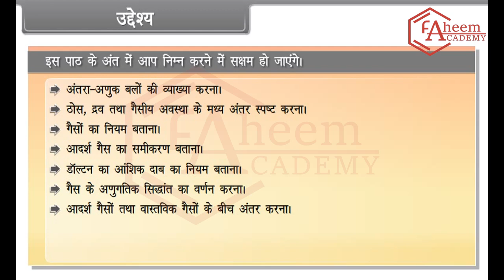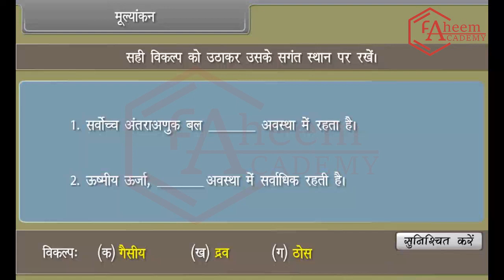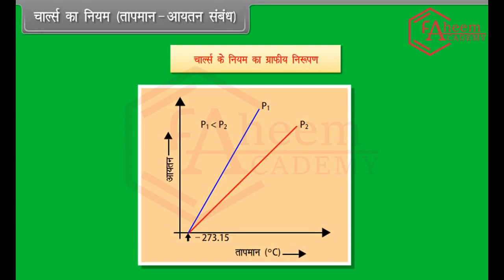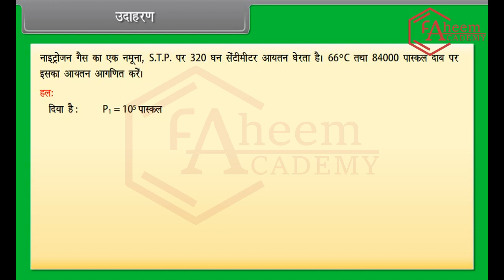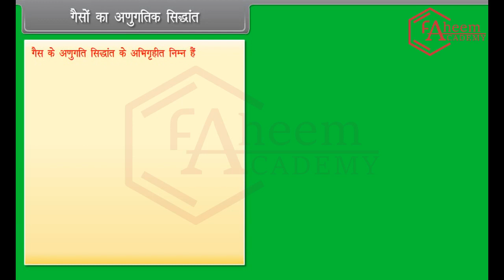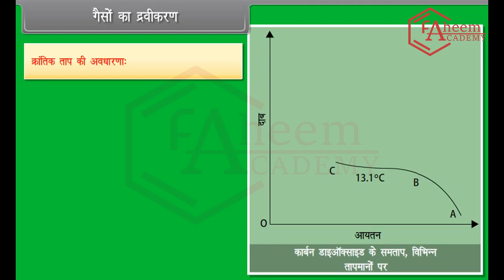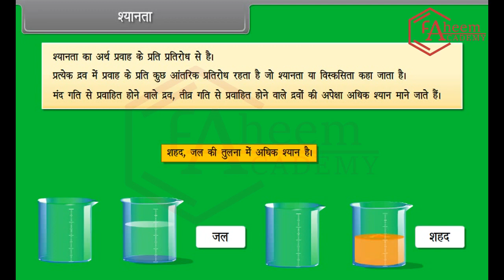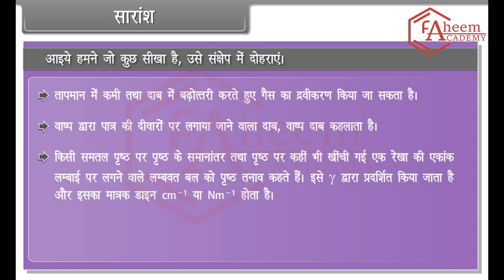Class 11: State of Matter (Hindi)